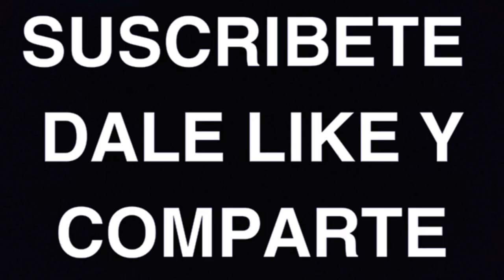INGAPIRCA, Un Tesoro Histórico de ECUADOR para el Mundo | MARAVILLAS EN PAÍSES DEL MUNDO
Ingapirca, situada en Ecuador, es el sitio arqueológico inca más importante del país y uno de los más impresionantes del mundo. Esta antigua ciudadela, que significa "Muro del Inca" en quechua, ofrece una fascinante visión de la ingeniería y arquitectura incaica. Ubicada en la provincia de Cañar, Ingapirca es conocida por su Templo del Sol, una estructura elíptica única. Visitar Ingapirca permite a los viajeros sumergirse en la rica historia y cultura de Ecuador, explorando ruinas milenarias y disfrutando de paisajes andinos espectaculares. Únete a nosotros en esta exploración de Ingapirca, un tesoro nacional de Ecuador reconocido mundialmente.

Ingapirca, Ecuador, arqueología, historia incaica, Templo del Sol, ciudadela, ruinas, cultura, paisajes andinos, tesoro nacional.